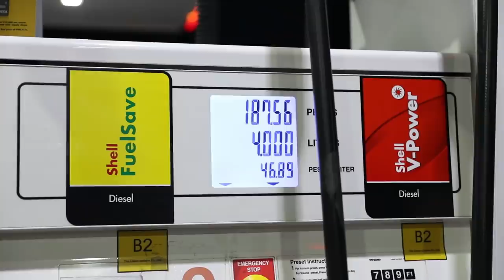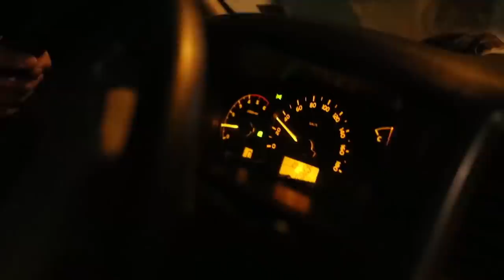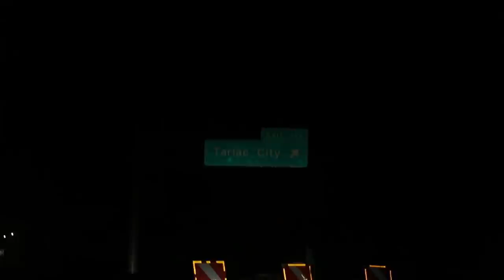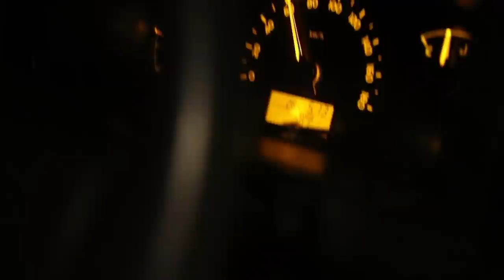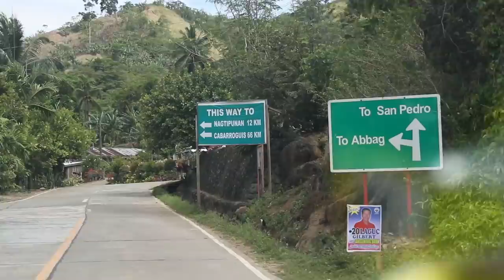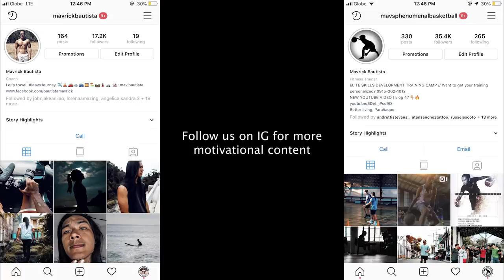Paid 100k to travel! Going to Quirino | vlog 163